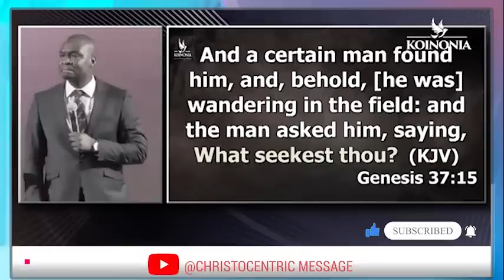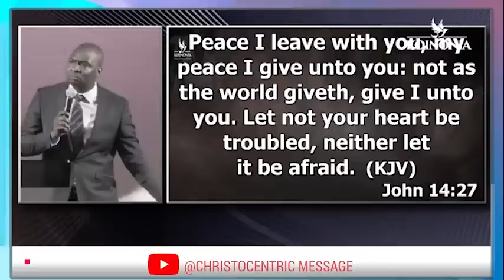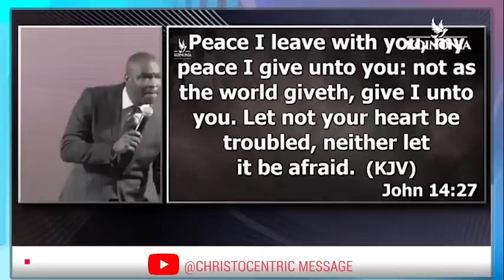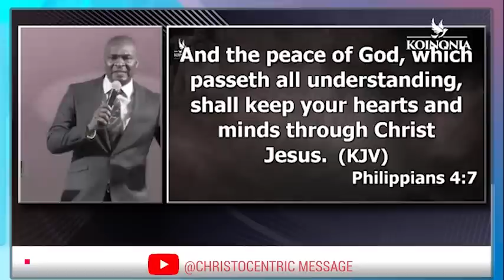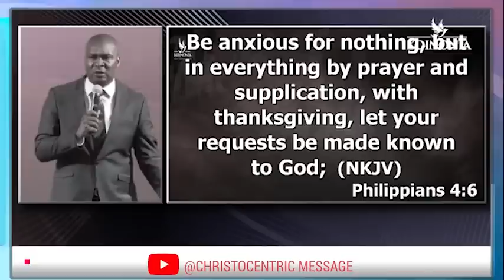THIS IS WANT GOD WANTS FOR YOU - APOSTLE JOSHUA SELMAN